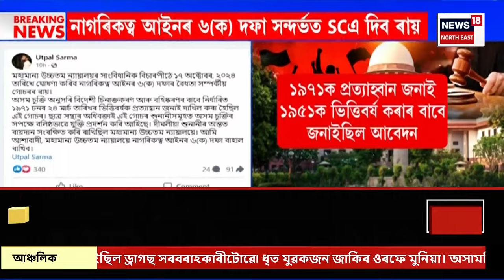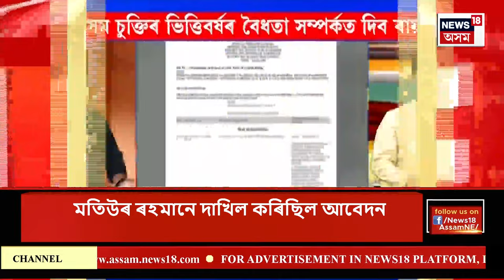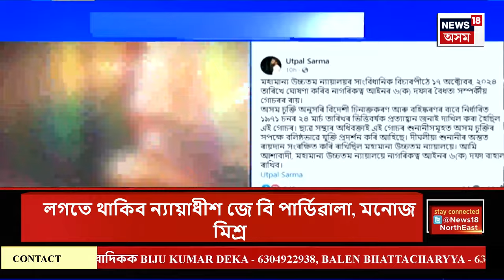Supreme Court Verdict | CAA | অসমৰ বাবে আজি এক অতি গুৰুত্বপূৰ্ণ দিন।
Supreme Court Verdict | CAA | অসমৰ বাবে আজি এক অতি গুৰুত্বপূৰ্ণ দিন।নাগৰিকত্ব আইন ১৯৫৫ৰ 6A ধাৰা সন্দৰ্ভত ৰায়